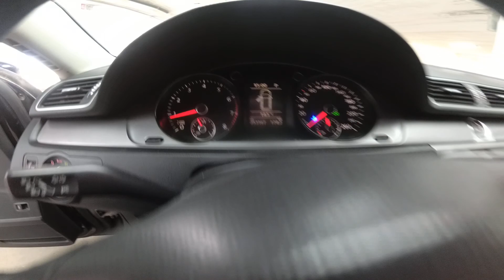Volkswagen Passat 2011